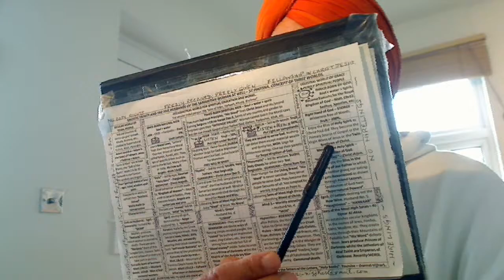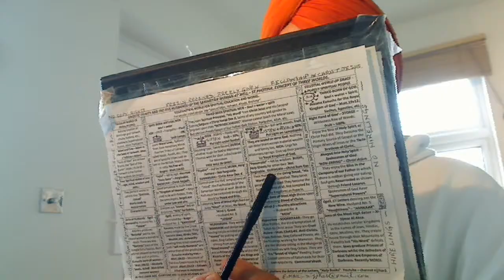Punjabi - Christ Amar Dev Ji stresses that those who were pre-destined..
Punjabi - Christ Amar Dev Ji stresses that those who were pre-destined got His Word and God in their hearts.

ਸਾ ਧਨ ਬਾਲੀ ਧੁਰਿ ਮੇਲੀ ਮੇਰੈ ਪ੍ਰਭਿ ਆਪਿ ਮਿਲਾਈ ਰਾਮ ॥ ਗੁਰਮਤੀ ਘਟਿ ਚਾਨਣੁ ਹੋਆ ਪ੍ਰਭੁ ਰਵਿ ਰਹਿਆ ਸਭ ਥਾਈ ਰਾਮ ॥ ਪ੍ਰਭੁ ਰਵਿ ਰਹਿਆ ਸਭ ਥਾਈ ਮੰਨਿ ਵਸਾਈ ਪੂਰਬਿ ਲਿਖਿਆ ਪਾਇਆ ॥ ਸੇਜ ਸੁਖਾਲੀ ਮੇਰੇ ਪ੍ਰਭ ਭਾਣੀ ਸਚੁ ਸੀਗਾਰੁ ਬਣਾਇਆ ॥ ਕਾਮਣਿ ਨਿਰਮਲ ਹਉਮੈ ਮਲੁ ਖੋਈ ਗੁਰਮਤਿ ਸਚਿ ਸਮਾਈ ॥ ਨਾਨਕ ਆਪਿ ਮਿਲਾਈ ਕਰਤੈ ਨਾਮੁ ਨਵੈ ਨਿਧਿ ਪਾਈ ॥੪॥੩॥੪॥ {ਪੰਨਾ 770}
In Jesus, we are to be solitary. Much confused Trinity is explained.
Technical help needed to produce T-shirt designs.